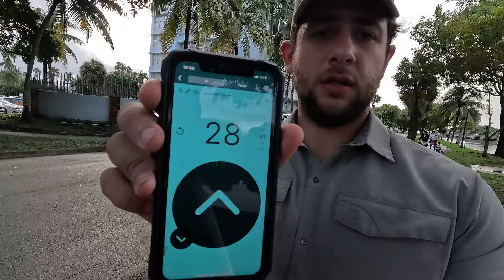Hunting Iguanas in the Streets of Miami - Is this even Legal ?!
Join us as we explore the streets of Miami in search of iguanas to hunt, cook, and eat. Watch as we navigate the legality of this unique experience and have a lot of fun along the way!